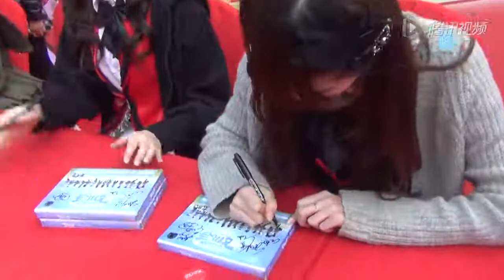SNH48 Nationwide Autograph Tour in China (6 city tour)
★ 2013/09/21 Chengdu
★ 2013/10/02 Beijing
★ 2013/10/03 Nanjing
★ 2013/10/07 Xiamen
★ 2013/10/19 Guangzhou
★ 2013/10/26 Shanghai